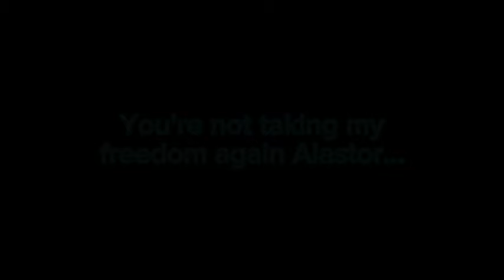(SPOILERS) What if... •☆• Dzânum •☆• Hazbin Hotel OC •☆• Hyper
Mmmmmm Rachel dies yummy yummy delicious angst
Anyway, this takes place after the extermination in episode 8 and is not canon in Rachel's story, but I thought about it.
Hope you guys like the yummy yummy angst :D
(Also, its so weird to see Alastor without his smile lol)